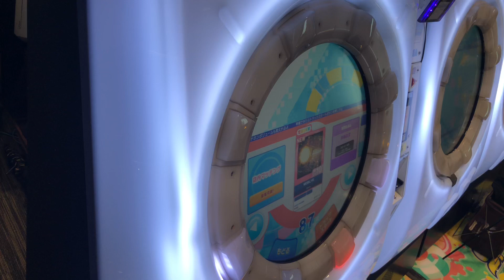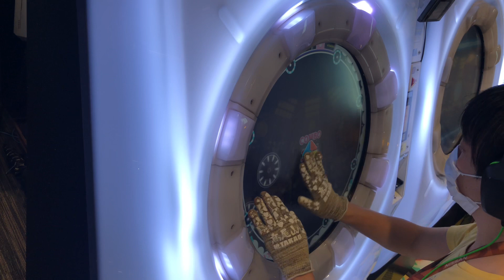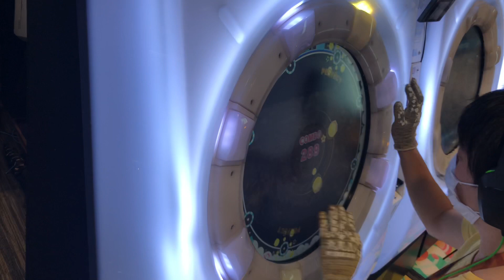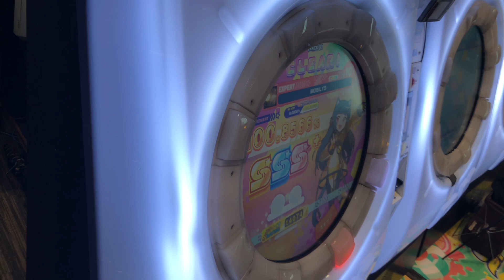【maimaiでらっくすUNiVERSE】MOBILYS【EXP】 maimaiでらっくす maimai セガ町田 2021年10月1日